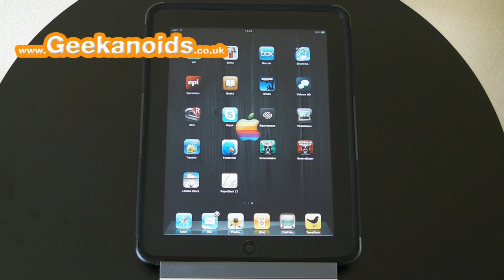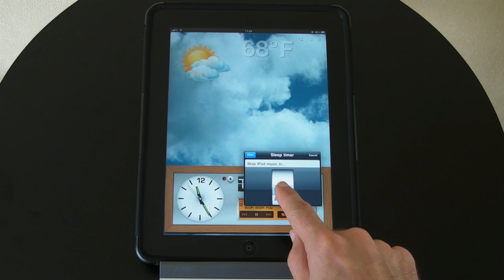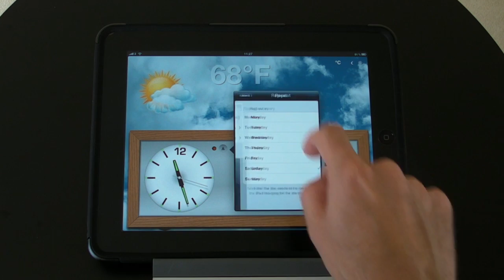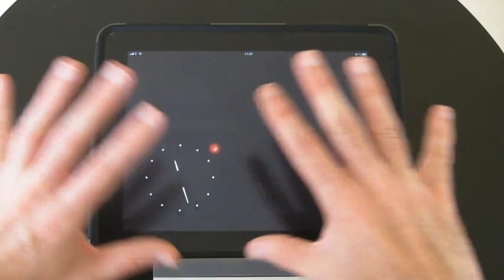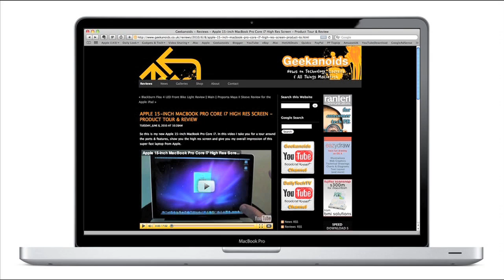Apple iPad App Review - Lifelike Alarm Clock & Weather HD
The Lifelike Alarm Clock & Weather HD is a great app for the Apple iPad. Check out the cool graphics, weather forecast, plus clock and music playback features.